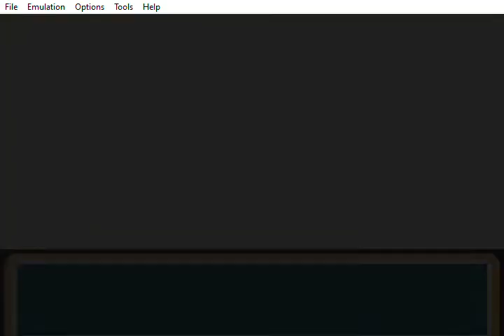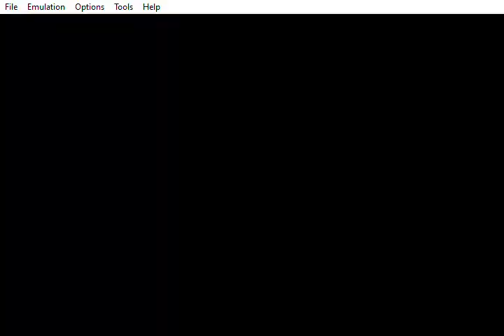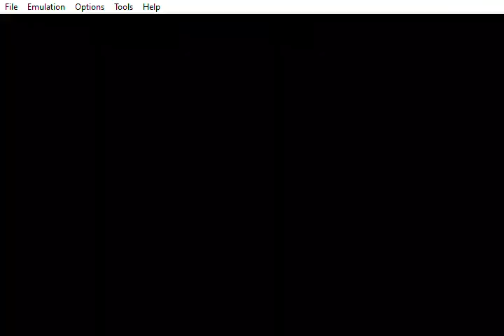Jodi vs Erika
3° attempt

00:20 Rillaboom always uses U-Turn in the first turn and that makes Erika decide which pokemon will be the next to enter the field. If I started with Drifblim, or Froslass, or Gengar or Chandelure, Erika tends to put Sudowoodo that has effective moves against these pokemons. With Gollurk, Erika puts Serperior which is faster, has super effective movement against Gollurk and still manages to keep increasing their own stats due to its Contrary ability. Starting with Gollurk, and using the advantage of a turn, I leave Serperior confused so I can run it more smoothly later on (Serperior is faster than all my pokemons). If Serperior lost a turn due to the confusion my Gollurk might be able to defeat him without falling (which doesn't happen).
02:12 I decide to put Gengar to, by some miracle, try to finish Serperior, but being aware that Gengar would be defeated in Serperior's next move. It turns out that the AI ​​switches Serperior to Sudowoodo and I believe this is happened for two reasons: 1. Serperior is confused and thus can lose the turn and end up dying to my next pokemon, 2. Sudowoodo is a strong choice and Flexible to handle the next pokemon. Despite that I still think the AI ​​could have kept Serperior in the field, as he is an extremely fast pokemon and he had already raised his stats twice before, so there was a good possibility that he could continue defeating my next pokemons.
02:30 From previous attempts I know Mismagius manages to stay alive by taking one Sudowoodo move. As Sudowoodo makes a mistake this gives me space to test some other move (this was my third attempt, so it still made sense to test the performance of my pokemons against some of Erika's pokemons).
03:10 Here I use Destiny Bond assuming that Sudowoodo would defeat Mismagius and fall with her. The problem is that Sudowoodo fails again and that leaves me with a problem for the next turn: Destiny Bond was used previously and it will fail if I use it again if Sudowoodo doesn't use Sucker Punch (and I doubt he was going to use this move with +1 priority as he hadn't tried it once against Gengar and Mismagius), so I assumed Destiny Bond's strategy would no longer work and, as Mismagius is faster, I decided to take one. little more life more consistently with Pain Split.
3:39 And happens what I didn't expect and the AI ​​uses the Sucker Punch to take down Mismagius before I get to execute any moves with her. Luckily Sudowoodo FAILS for the third time in a row and this allows me to repeat the Destiny Bond strategy.
4:20 Here I didn't have much idea which pokemon Erika could field next, but, anyway, I assumed the best choice would be Drifblim since the only pokemon with super-effective move against it would be Venusaur and Meganium, and, besides that, Drifblim is relatively fast and could be able to flinch some of Erika's pokemon. Erika puts Meganium in and tries to work around this with the Triage ability, but luckily Drifblim manages to hold the damage.
5:45 Rillaboom re-enters the field to activate Grassy Terrain and I already imagine he will use U-Turn to make a switch again (I assumed this remembering the behavior Lt.Surge had with Pincurchin), so I use that advantage of movement to try to increase all Drifblim stats with Silver Wind. Afterwards it is remarkable that the best strategy was to have continued using Air Slash, as I could have assumed that Erika would put Serperior in place of Rillaboom and with Air Slash I would have been able to run it with the remaining hp that was left of it.
6:07 Here Serperior re-enters the field and I already assume he will defeat Drifblim. Fortunately that's not what happens and I manage to defeat him.
6:35 Here Rillaboom comes in again and I decide to keep Drifblim to die.
6:52 Here I have two options: Chandelure and Froslass. The safest option would be Froslass, as it could flinch or frozen at Rillaboom. Anyway I decide to put Chandelure because he has a black belt and maybe there was a possibility that I could defeat Rillaboom in just one attack.
7:40 Here I already knew that Chandelure would die on Mega Venusaur's next move so instead of trying to perform another attack I decided to sacrifice Chandelure with Memento in exchange for decreasing Mega Venusaur's damage.
8:14 I decide to put Gengar on because: 1. It has levitate, so Mega Venusaur cannot use Earth Power, 2. There are Sludge Bomb and Giga Drain left which are not effective against Gengar, 3. Gengar cannot be poisoned of the Sludge Bomb. So it's up to Erika to try to stay in the game with Sleep Powder and Giga Drain. As I have no idea how much the weakened Mega Venusaur will be able to take damage from my Gengar and how much it will be able to hold damage from my Gengar I decide to start with Dark Pulse to have the possibility to flinch Mega Venusaur.
09:00 I realize that Mega Venusaur has very little damage and has A LOT of health, so I decide to use Curse's strategy to defeat Mega Venusaur and thus win the match.